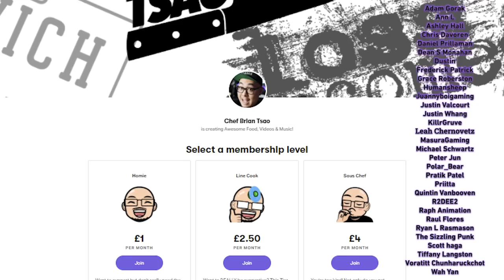Pro Chef Reacts to Uncle Roger Review ADAM LIAW EGG FRIED RICE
Master Chef winner Adam Liaw shows how he makes his Yangzhou fried rice. Uncle Roger shows his judgement is never in short supply.

Show some love by watching the original videos and smacking the like button